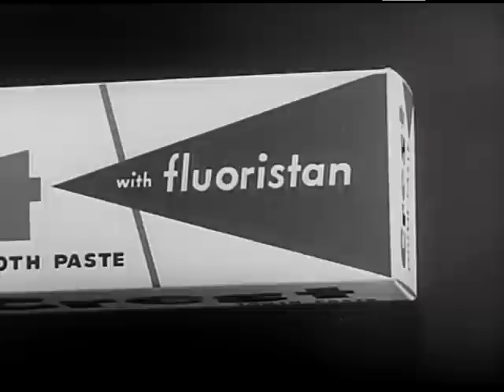P&G - Crest Toothpaste - The Drilling Mans Song - Vintage Commercial - 1950's